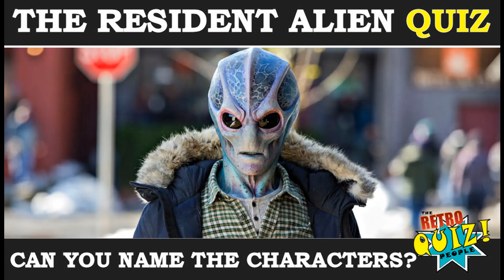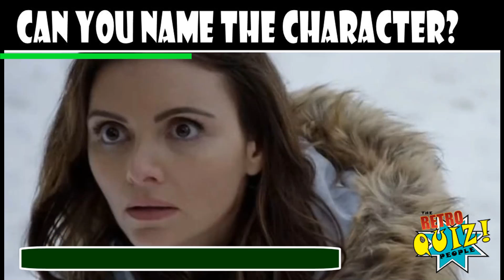RESIDENT ALIEN | CHARACTER QUIZ | CAN YOU NAME THE CHARACTERS?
Welcome to The Resident Alien Character Quiz.

For this TV picture quiz we will be showing you pictures of all your favorite Resident Alien characters. We will then be setting a timer to give you time to answer before reveling the name of the, The Resident Alien character that's pictured.

 How well do you know the cast of Resident Alien ?.  Well now its time for you to prove it with The Resident Alien picture quiz.  Only the biggest fans can score full marks in this Guess The Character TV quiz.

We are a brand new channel to you tube and we appreciate the time taken to be apart of our great quizzes including the The Resident Alien quiz.  We plan to add more great quizzes and content every week so please take the time to subscribe and comment on our quiz to let us know how you got on.

thanks very much once again for taking part.